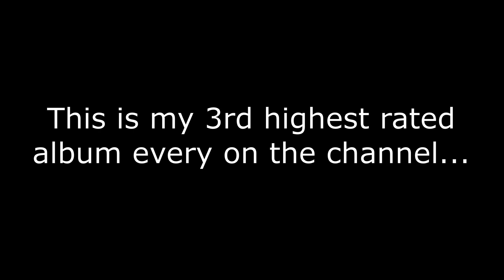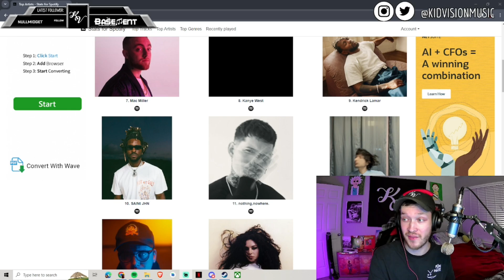NOTHING, NOWHERE - DARK MAGIC: Reaction & Review!!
One of my favorite music artists of all time finally came out with his first fully independent studio album! "Dark Magic" was everything I could have hoped for from nothing, nowhere. Did you feel the same?

CHAPTERS
0:00 Intro
2:47 Shadow Craft
4:40 Dark Magic
6:05 Bad Luck
7:37 OKOK
8:20 Tunechi
11:40 Witch Hunter
13:10 REAPER RAP
16:20 REAPER GANG
18:36 Doomsday
21:35 No Emotion
25:30 WTF
26:50 1500 Freestyle
28:03 Pity Party
29:40 Haunted Home
31:10 Beige
34:40 XXX
37:10 Drain Touch
39:05 lovelylittlehell
40:55 Final Thoughts